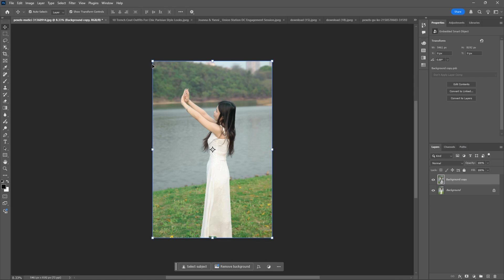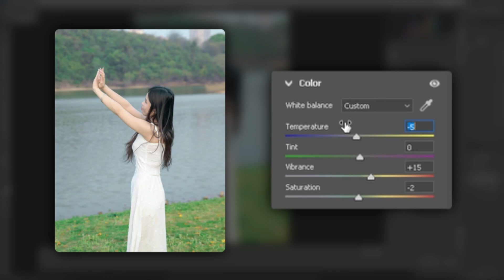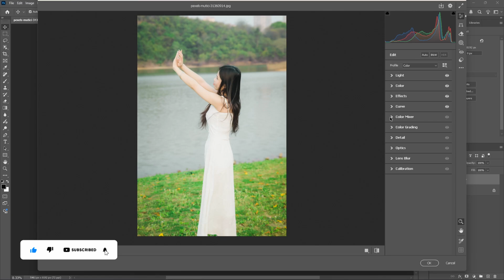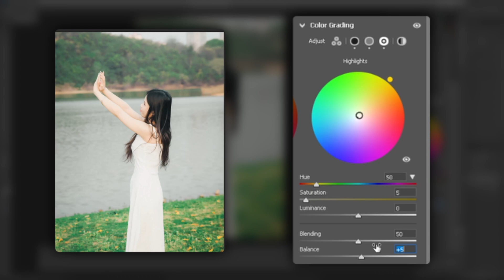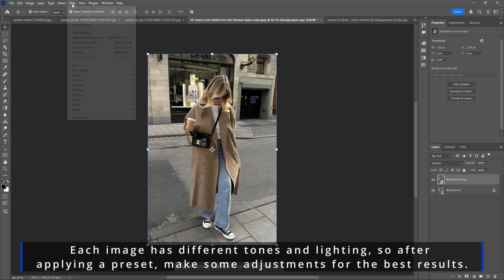35mm Kodak Film Preset | Color Grading Tutorial | Free Preset | Photoshop & Lightroom Preset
35mm Kodak Film Preset | Photoshop Tutorial | Cinematic Tone

Hope you will find it easy and helpful, enjoy the tutorial :)

▶ 𝗣𝗶𝗰𝘁𝘂𝗿𝗲𝘀:

*Unsplash
*Pexels

My works can be seen here

Thankyou for watching , Keep Supporting guys!